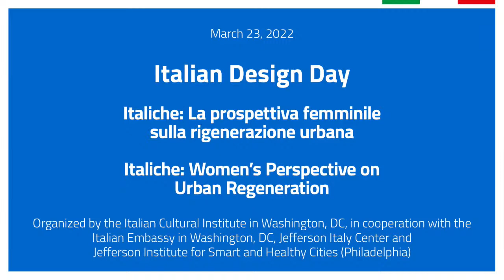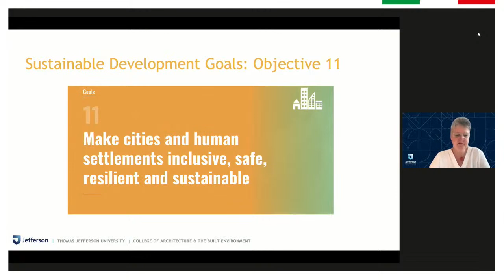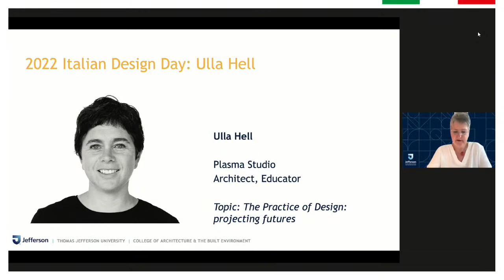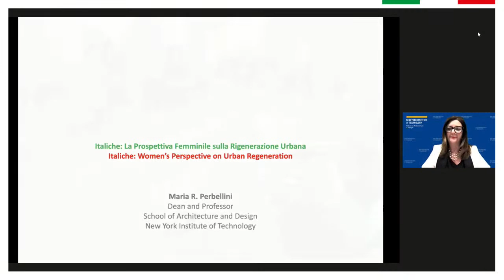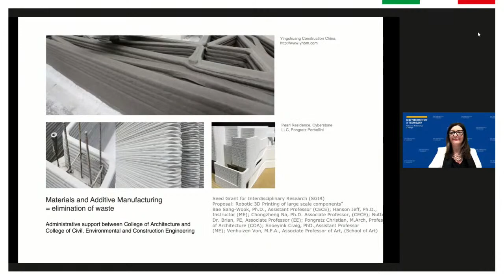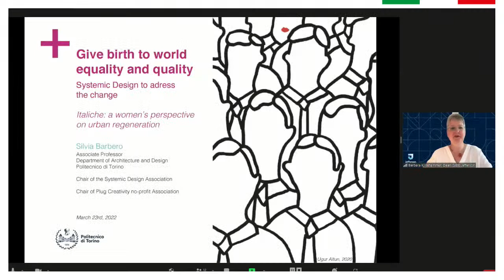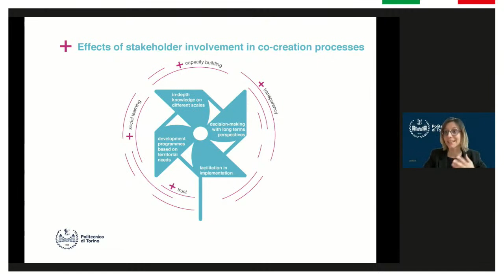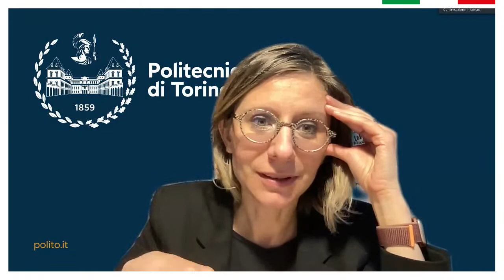Italiche: Women’s Perspective on Urban Regeneration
Organized by the Italian Cultural Institute in Washington, DC,

in cooperation with the Italian Embassy in Washington, DC,

Jefferson Italy Center and Jefferson Institute for Smart and Healthy Cities (Philadelphia)

Live streaming on @iicwashingtondc Facebook page and YouTube Channel

Italiche: La prospettiva femminile sulla rigenerazione urbana

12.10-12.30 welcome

Mariangela Zappia (Ambassador of Italy to the United States)

Fabio Finotti (Director, Italian Cultural Institute in Washington, DC)

Ignazio Marino (Executive Director, Jefferson Italy Center)

Alessandro Melis (Architect, Testimonial)

topic and speakers introduction by the event chair

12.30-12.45 Barbara Klinkhammer (Dean, Jefferson University)

keynotes

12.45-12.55 Paola Navone (Italian Design Day Ambassador)

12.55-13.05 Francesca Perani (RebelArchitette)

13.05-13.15 Maria Perbellini (New York Institute of Technology)

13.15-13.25 Eva Castro / Ulla Hell (Singapore University / Plasma Studio)

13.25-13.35 Silvia Barbero (Politecnico di Torino)

Discussion and Chair’s final remarks